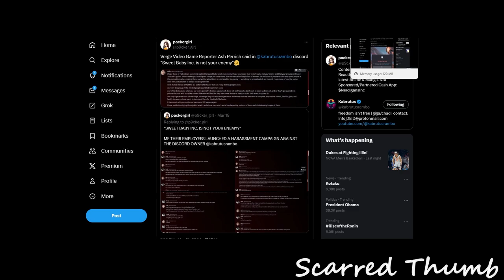Sweet Baby's Newest Game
Unknown 9 has started banning anyone for mention Sweet Baby Inc. Is this going to be the latest flop they are involved with?